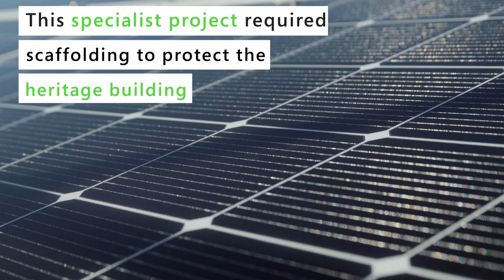Australian Free Energy: Chapels on Whatley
Chapel’s on Whatley - Chapels on Whatley was born from Glenn Bartel and Keith Archer’s love of a century old building they purchased in Maylands, a suburb not too far from the Perth city centre in Western Australia.

AFE commissioned Sunburnt Films to create a promotional video about their challenging and delicate installation process, specially designed for a heritage listed building.